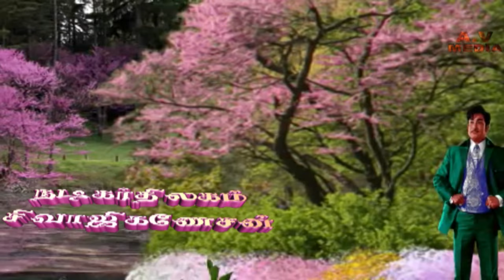SIVAJI GANESAN MOVIECLIPS.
நடிப்புக்கு இலக்கணம் வகுத்த மகாநடிகனின் 50 வரையிலான திரைப்படங்களிலிருந்து நடிப்புத் துளிகள்.

பலவிதமான நடைகள்  அழகு நடனங்கள்  மயக்க வைக்கும் சிரிப்புக்கள் உருக வைக்கும் அழுகை மிரட்டலான வசனங்கள் என பலவித காட்ச்சிகளின் தொகுப்புக்கள்.